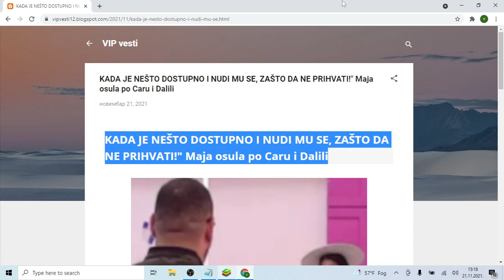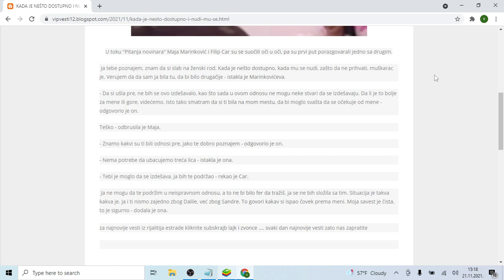KADA JE NEŠTO DOSTUPNO I NUDI MU SE, ZAŠTO DA NE PRIHVATI! Maja osula po Caru i Dalili